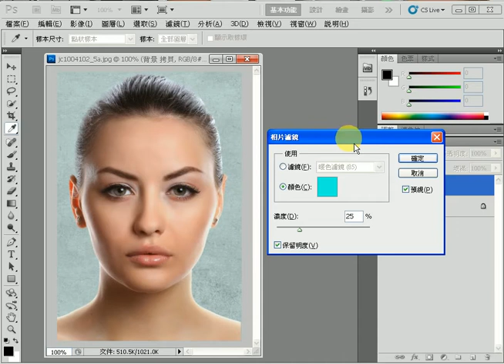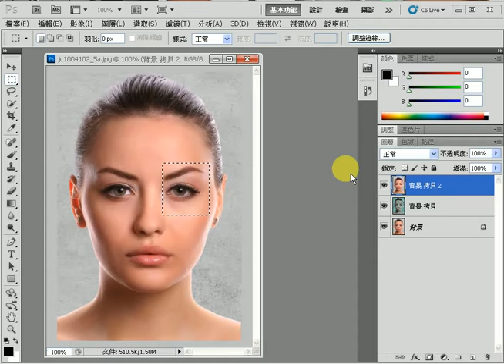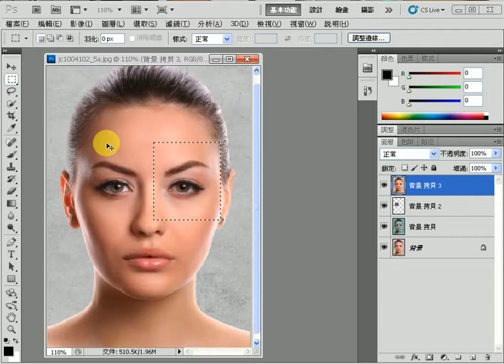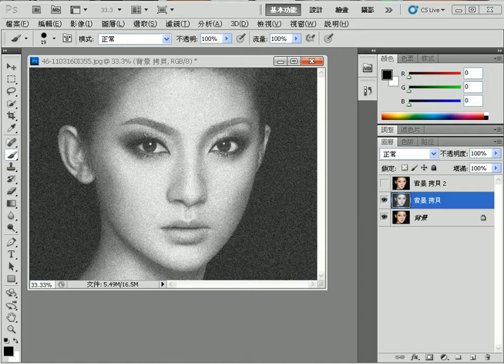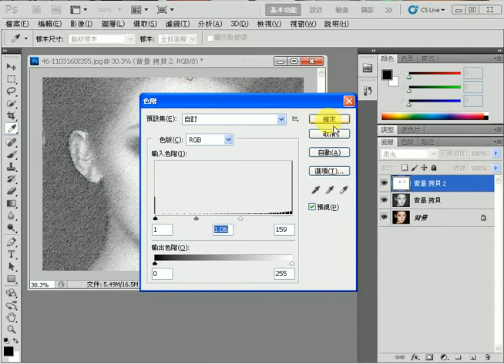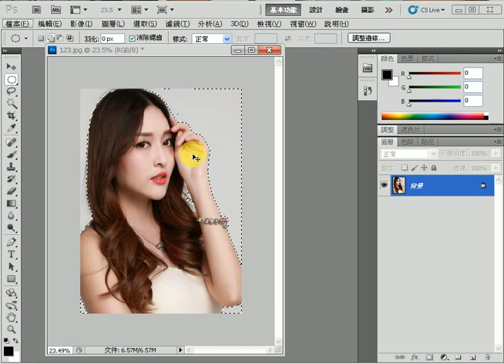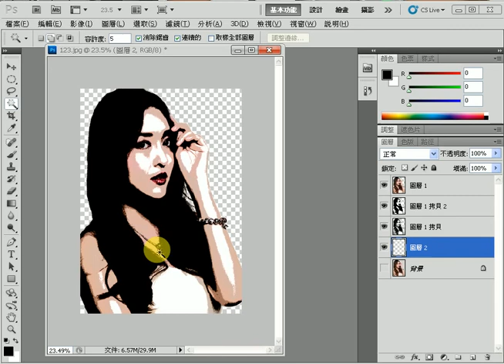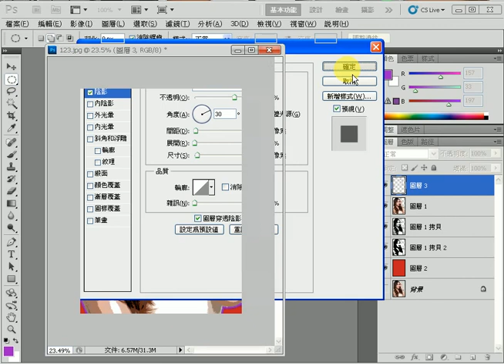12/10 數位藝術～玩家 EDWARD～